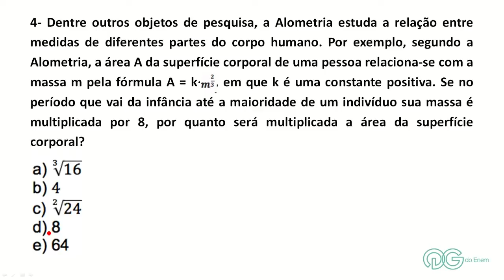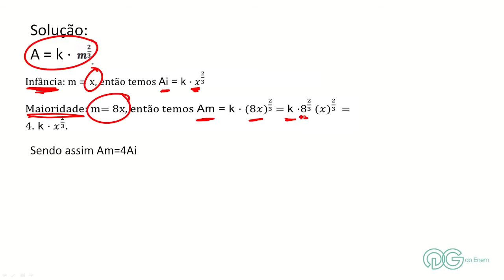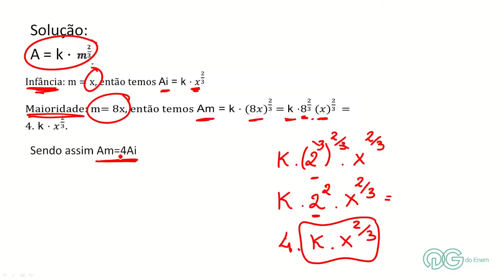Matemática: Potenciação - ENEM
Neste vídeo, o prof. Rodrigo Piraciaba resolve uma questão de Matemática, referente a sua aula 1 do Curso Intensivo para o Enem 2014. Quer assistir uma aula completa sobre este assunto? Acesse